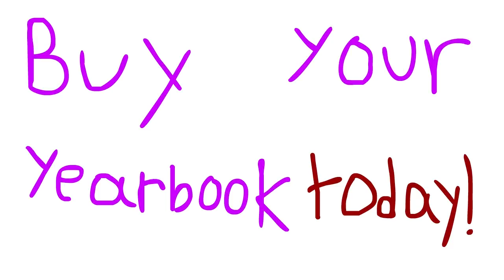Rebel TV - May 2, 2019